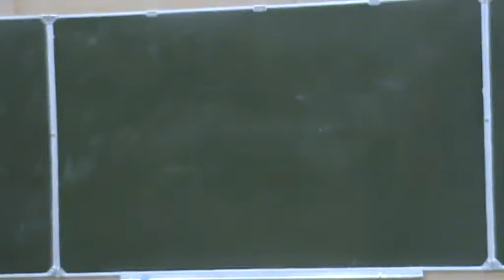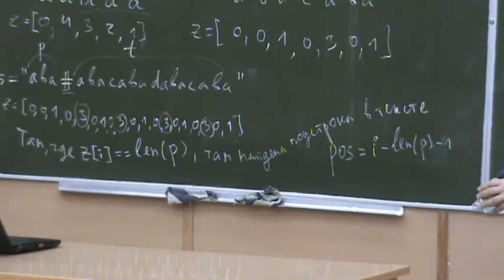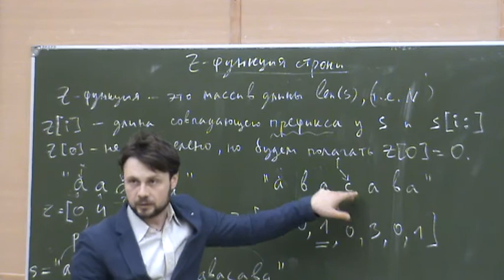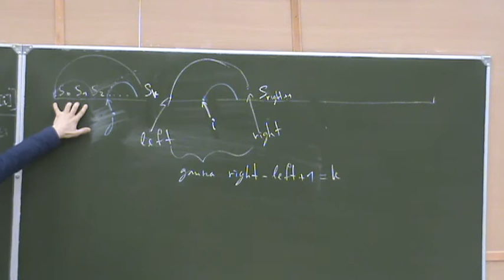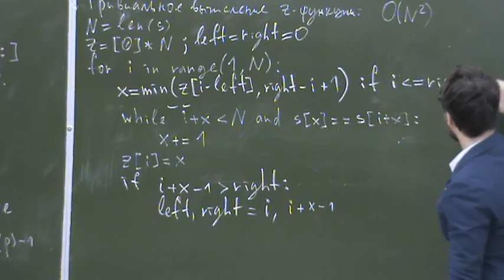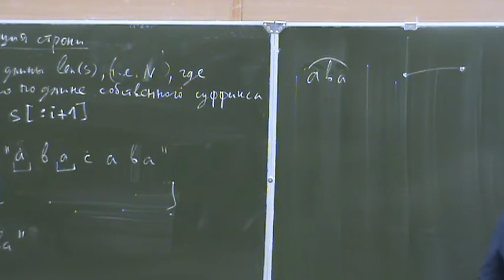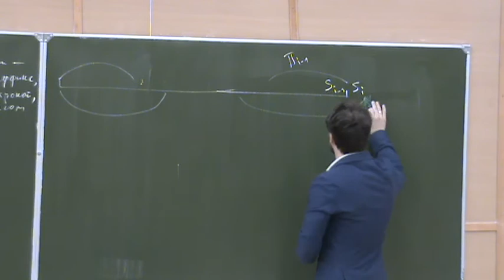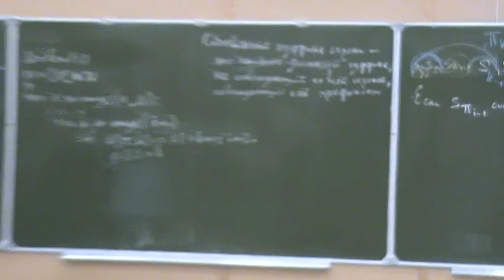Информатика первого года, семестр 2, лекция 11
Прочитана 18 апреля 2017 года

Темы, рассмотренные на лекции:
- Префикс-функция и z-функция
- Алгоритм Кнута-Морриса-Пратта